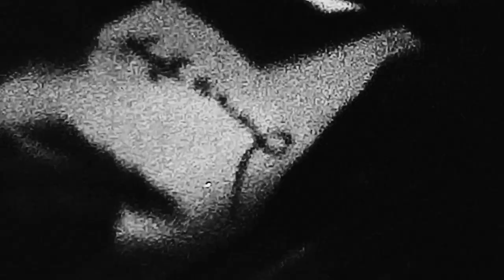Andy Warhol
A Poetic Pop Portrait of Andy Warhol signing autographs at the Boston Public Library lit primarily by flashbulbs. The flashbulb lighting resulted in high contrast imagery creating a filmic silkscreen effect apropos of the artist.

This Film contains the song: Style It Takes by Lou Reed and John Cale from the album Songs For Drella

Filmed by Greg Paxton in Boston at the Boston Public Library 1985